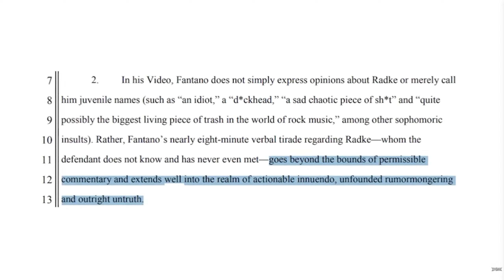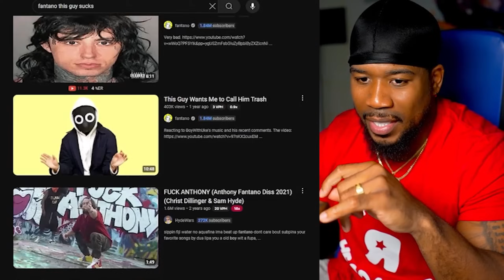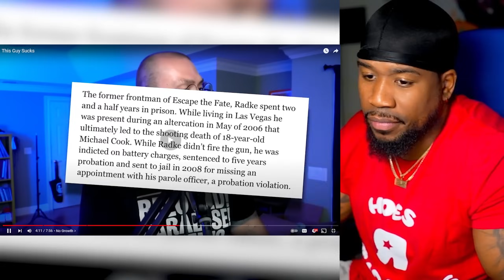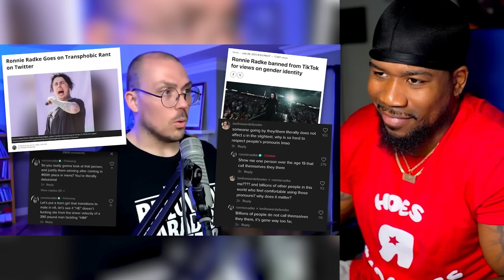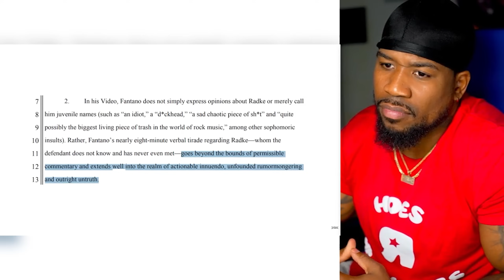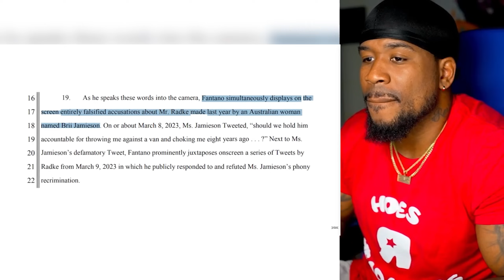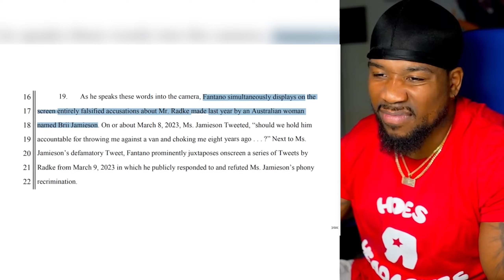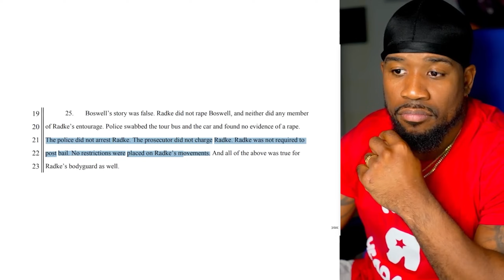Ronnie Radke Vs Fantano?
Ronnie Radke from Falling In Reverse files a defamation suite against Fantano!